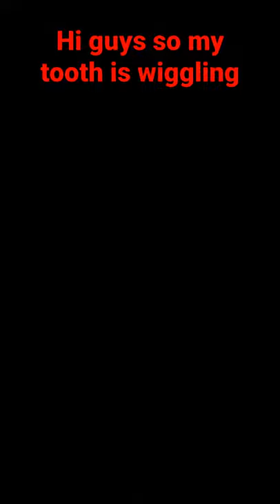January 8, 2022